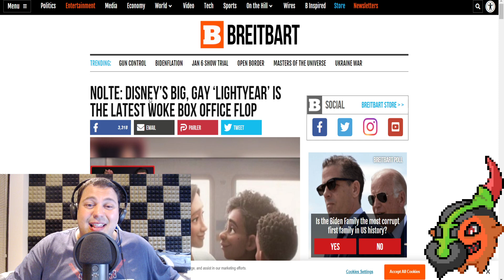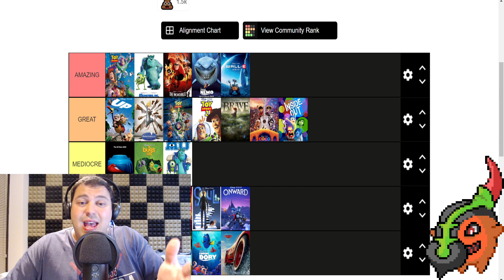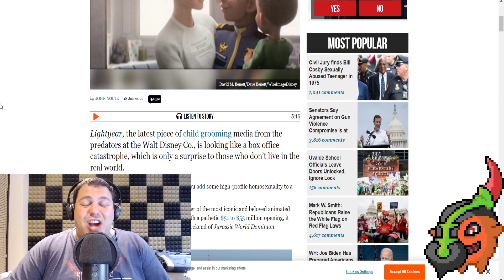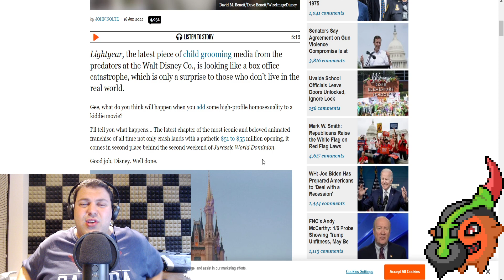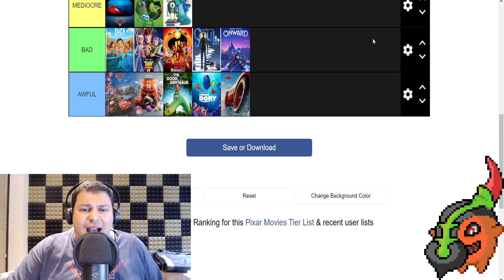Lightyear Has Flopped!! GOOD.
In this video I discuss the news that Lightyear has utterly flopped at the box office. I think that its a good thing that Lightyear Flopped as it send a message to Disney we DO NOT want this woke crap in our movies. I also go over my main reasons on why the film flopped.

The Gaming Chair I Use
The Pop Filters I Use
The Yeti Microphone I Use
The Gaming Router I Use
The Webcam I Use
The Mousepad I Use
The Sound Absorbing Foam Panels I Use
The T-Pins I Use